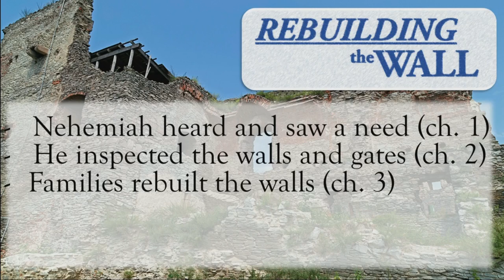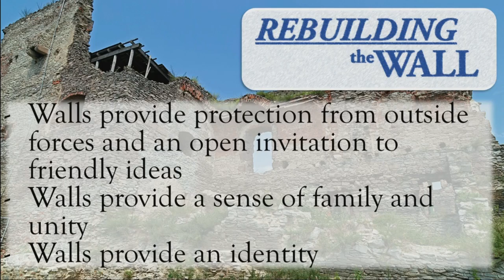Nehemiah 1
September 4th, 2016 sermon with Steve Nemeth